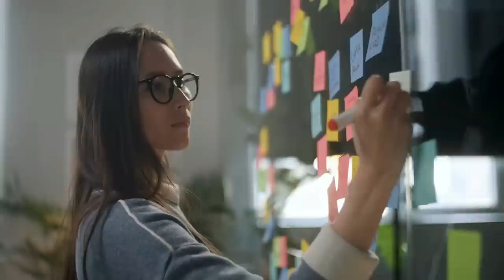Manifesting : How The 1% Attracts Success (The #1 Secret They Know)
What if there was one simple secret that the richest and most successful people know, and use to create the lives they want? Are you looking to manifest your dreams? In this video, I'll teach you how the 1% attracts success and how you can use this secret to attract the life you want.

Today, you'll learn about the 9 principles that makes manifesting a reality for those at the top of the totem pole. Watch and find out how you can begin using this same approach in your own life! So if you're looking to improve your life, then you need to watch this video to learn how successful people attract success or manifest anything.

This is Eyvette Risher of My World of Metaphysics and this is a Law of Attraction Metaphysics YouTube Channel that gives easy to understand life changing Information.